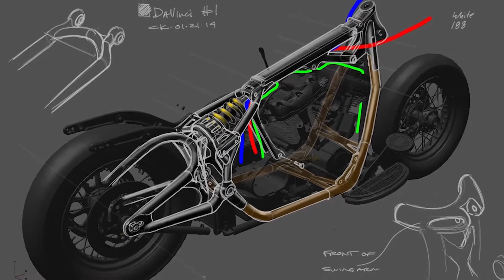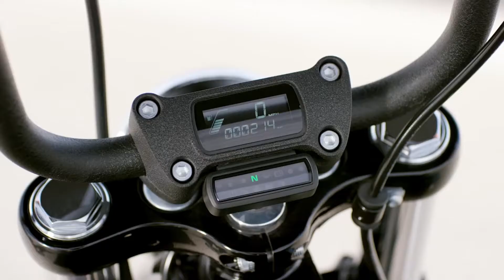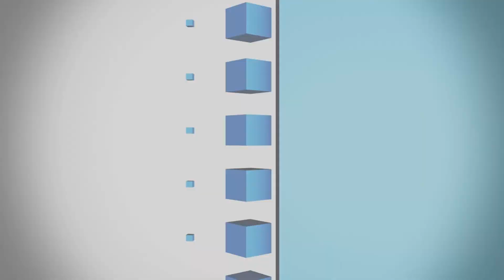IEN NOW: Historic Product Development Hopes to Save Harley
Iconic motorcycle maker Harley-Davidson has been feeling the heat this summer.

In May the company upset workers and labor unions when it announced the opening of an assembly plant in Thailand. Then in June the company had to recall more than 50,000 bikes due to a faulty oil line. And last month Harley announced plans to eliminate 180 manufacturing jobs at plants in Wisconsin and Missouri.

All of this came on the heels of second quarter sales drops of 6.7 percent globally and 9.3 percent in the U.S., both of which are part of a decade-long sales skid that has seen annual shipments drop from a high of 350,000 bikes to a projected 241,000 this year.

The company’s latest news, however, is more positive.

In an attempt to reverse these sales trends, the company unveiled eight new Softail bikes in anticipation of its 115th anniversary next year.

In addition to a stiffer and lighter frame for easier handling, they feature the new, dual-counterbalanced Milwaukee-Eight 107 and 114 engines with quicker acceleration rates from 0-60. They’re also the most powerful motors the company has ever offered on cruiser models.

The new bikes, which are part of Harley’s largest product development project ever, hope to bring a new generation of riders into the Harley fold.

With baby boomers aging out of the motorcycle riding demographic, Harley performed extensive market research in re-designing bikes for a new generation of riders.

So, if you think these bikes don’t look like your dad’s Harley – that’s the point.

In addition to the new motors and lighter frame, the chassis and suspension have also been overhauled in providing a more nimble, smooth-riding, easier-to-handle option. All of these changes signify Harley’s goal of expanding from their brand persona from the big, heavy touring bikes that put them on the map to the more relaxed riding offered by these cruisers.

The new bikes are also up to 35 pounds lighter than their predecessors, which improves braking and fuel efficiency. Modern features like anti-lock brakes, LED lighting, digital instrumentation, keyless ignition, USB ports and lockable saddlebags have also been incorporated.

The new bikes should be at dealerships this fall with prices ranging from $15,000 to $21,000.